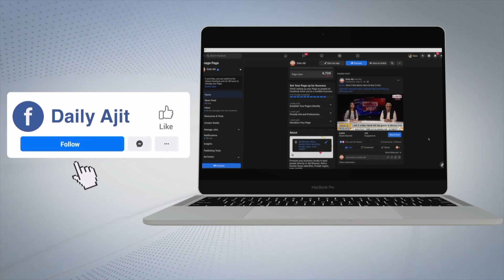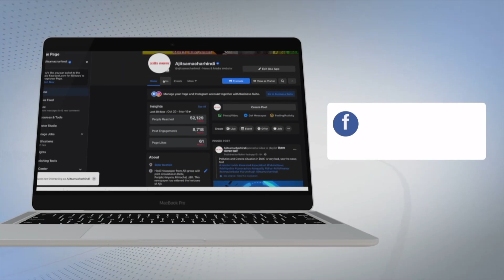ਪੋਸਟਮੈਟ੍ਰਿਕ ਸਕਾਲਰਸ਼ਿਪ ਨੂੰ ਲੈ ਕੇ ਆਪ ਵਲੋਂ ਸੂਬਾ ਪਧਰੀ ਧਰਨਾ, ਜਾਮ 'ਚ ਫਸੀਆਂ ਐਂਬੂਲੈਂਸਾਂ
ਪੁਲਿਸ ਅਧਿਕਾਰੀ ਦਾ ਕਹਿਣਾ ਸੀ ਧਰਨੇ ਦੇ ਪ੍ਰਬੰਧਕਾਂ ਵਲੋਂ ਇੰਨੇ ਇਕੱਠ ਦੀ ਨਹੀਂ ਸੀ ਜਾਣਕਾਰੀ